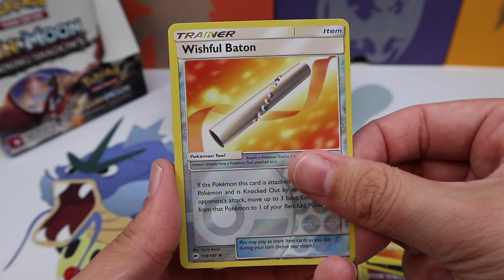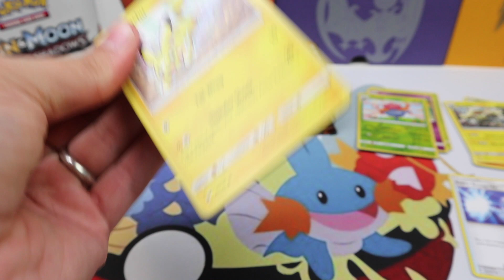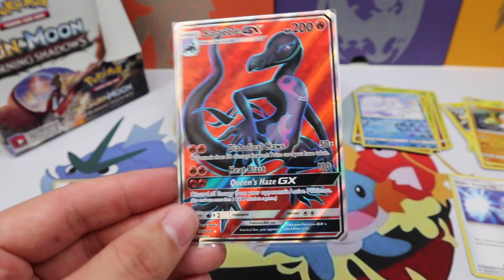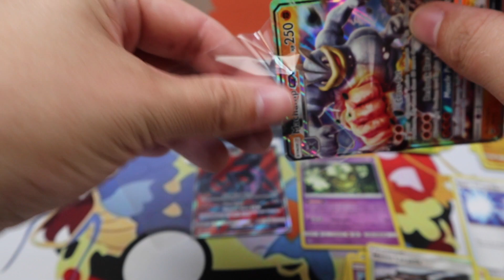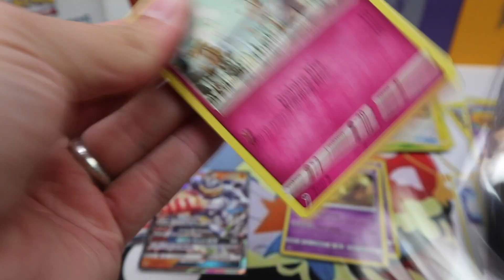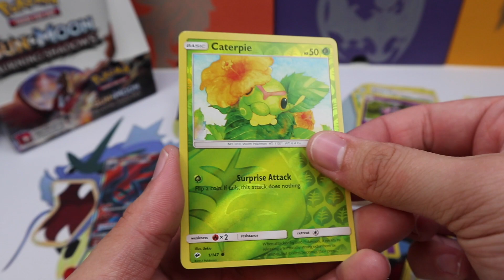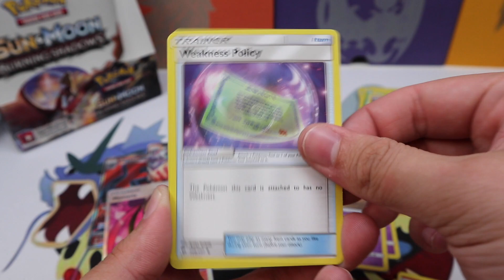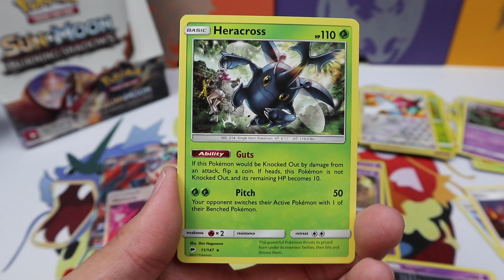This Machamp looks like a BEAST! NEW Burning Shadows Pack Opening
Burning Shadows Booster Box #3 part 2!

-Must be 18 or older OR have your guardian's permission to share your address should you win.
-U.S. residents will receive the item shipped to them, international winners will receive store credit to OverthetopTCG.com.
Winner will be announced on my twitter account on AUGUST 19th, and I will send you a private message here on youtube. You have 48 HOURS to respond to claim your prize.

*If you're sending a card to be signed and returned, please include an addressed return envelope and a stamp.

I truly do not expect anything more from you wonderful people. However, I have had people ask for this, so I'm just going to leave this here.

**Card Stuff**
Perfect fit sleeves (ultrapro)
Perfect fit sleeves (KMC)
Binders I use
Card Sorting tray

**Equipment**
SD Card

or
The Pokemon Company Inc.